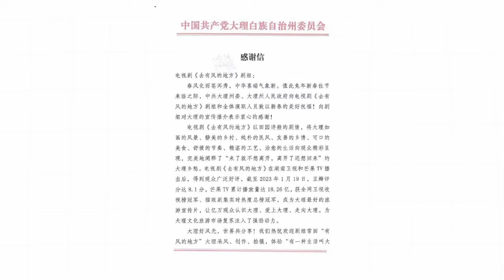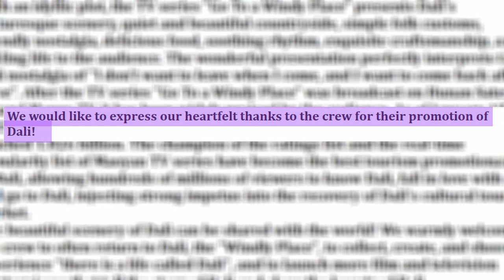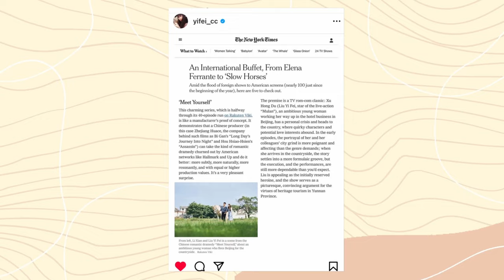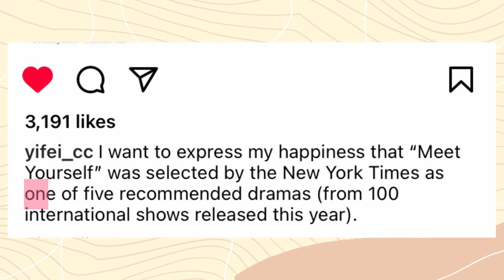Making of Meet Yourself | Best of Behind the Scenes and Unreleased Clips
Have you watched Meet Yourself with Liu Yifei and Li Xian?
Did you expect to love it at first?
Let's take a look at the behind the scenes and unreleased clips